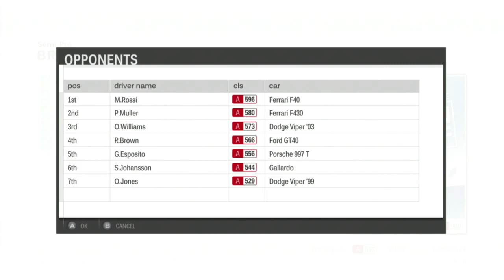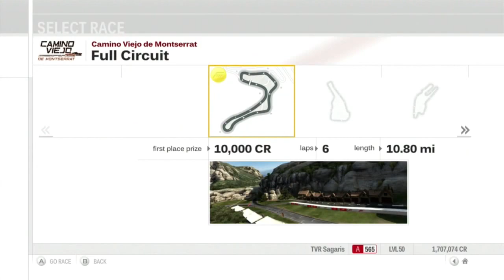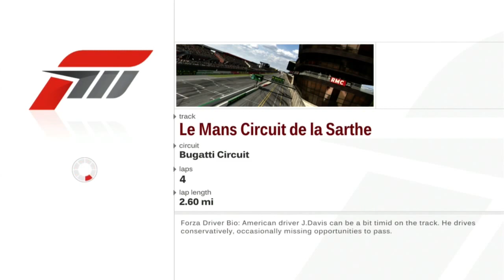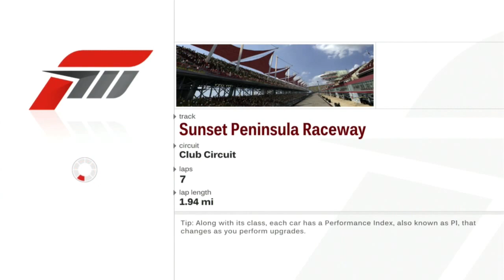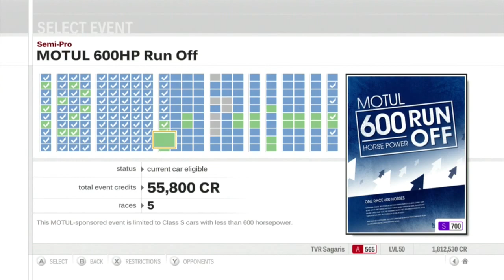Let's Play Forza Motorsport 3 - Part 132 - Bridgestone 500HP Run-Off